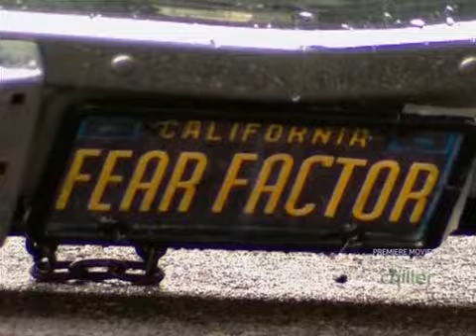Fear Factor S01E10 FS DSR XviD NiGHTMARE cut